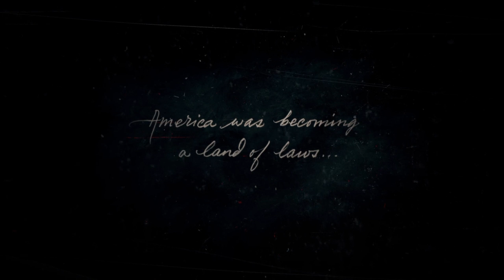Outlaws for Life: Chapter 1, Part 1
Red Dead Redemption 2 is finally here, let's get right into it.

(not including bundles/charity items/vouchers)
Code is valid (1)one use per person & until 12/31/2018.

Check my links to get in contact with me, stay up to date on what I’m doing, or see what games I own!